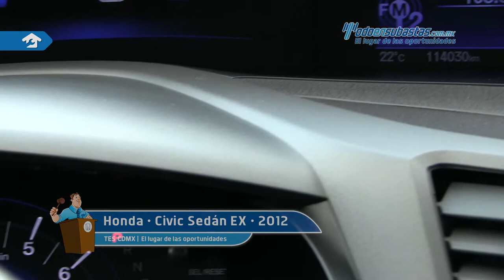Honda • Civic Sedán EX 2012 • CE609940